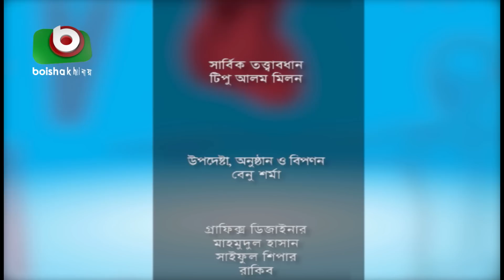সরাসরি ডাক্তার - পর্ব - ১০৩ | গ্যাসট্রাইটিস সমস্যা ও সমাধান | Sorasori Doctor - Ep - 103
সরাসরি ডাক্তার
পর্ব - ১০৩

বিষয়ঃ গ্যাসট্রাইটিস সমস্যা ও সমাধান

উপস্থাপনাঃ ডাঃ এম. এস. মলি
অতিথিঃ ডাঃ ইকবাল মাসুদ খান
                অ্যাসোসিয়েট প্রফেসার, মার্কস মেডিকেল কলেজ

করোনাভাইরাস প্রতিরোধ